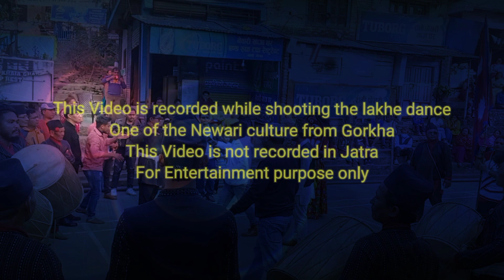Gorkha Lakhe Dance ।। Ranipokhari Gorkha ।। Shabby Lit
This Video is recorded while shooting the lakhe dance of Gorkha. All love from this dude.